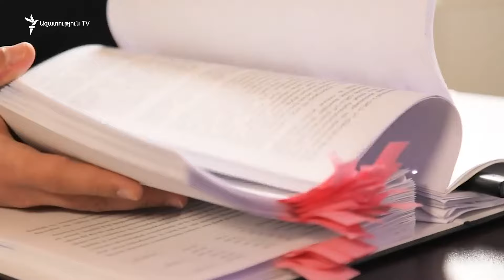«Մեղադրանքը չենք ընդունում». ի՞նչ է հայտնի պատգամավորին հայհոյած երիտասարդի գործի մասին